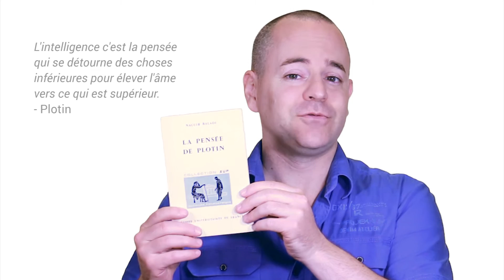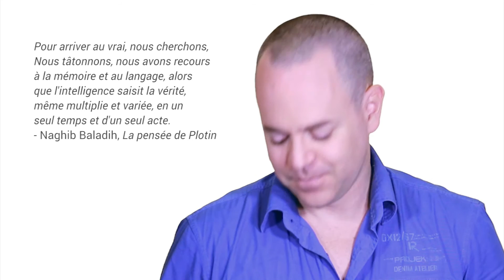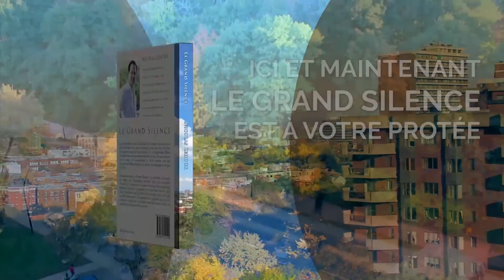Quoi de neuf Nicolas? - juillet 2016 - Vive la philosophie!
Juin et ce début de juillet 2016 me furent extrêmement satisfaisant intellectuellement et spirituellement. J’ai communié avec Socrate, Platon, Aristote, Plotin, St-Augustin et St-Thomas D’Aquin. Quelle joie sublime je ressens ici et maintenant à ce contact avec la pensée pure. Si j’ai un mot à choisir pour caractériser mon sentiment ce mois-ci ce serait : ÉLÉVATION.

Une poussée très forte d’énergie m’a donné le violent désir d’avoir une vue plus claire et vaste de la philosophie et de son histoire. Cette montée vertigineuse de ma pensée vers les mondes intelligibles qui me fascinent depuis mes premières expériences mystiques me procure un délicieux sentiment d’élévation extatique que je souhaite partager avec vous.

Comme il est bon de sentir monter en soi cette soif de sagesse et de connaissance insatiable. C’est ce que je vous souhaite mes amis : être heureux, créatifs et pleins de curiosité sans compromis.

LECTURES SUGGÉRÉES:

La pensée de Plotin, Naghib Baladi

La philosophie Antique, André Cresson

Socrate, Jean Brun

Socrate, A.J. Festugière

Platon et l’Académie, Jean Brun

Platon, Gaston Maire

Saint Thomas d’Aquin, André Cresson

Saint Augustin et l’augustinisme, Henri Marrou

Aristote, Patrice Henriot

Confessions, Saint Augustin

Histoire des philosophes illustrée par les textes, André Verguez, Denis Huisman

Les grands textes de la philosophie, Georges Pascal